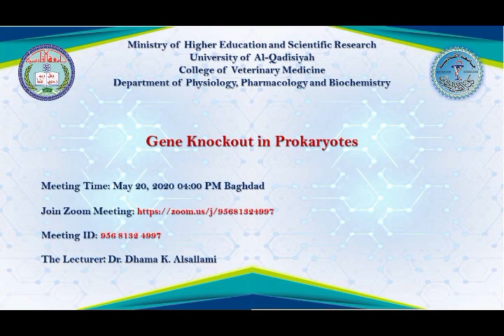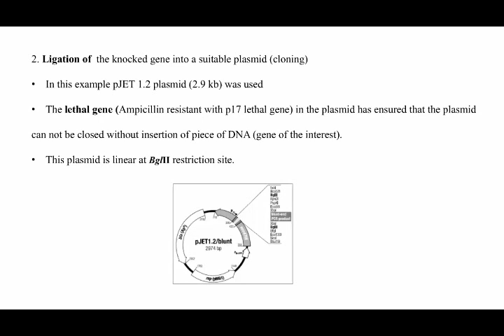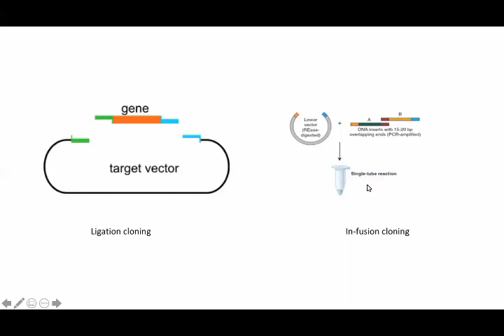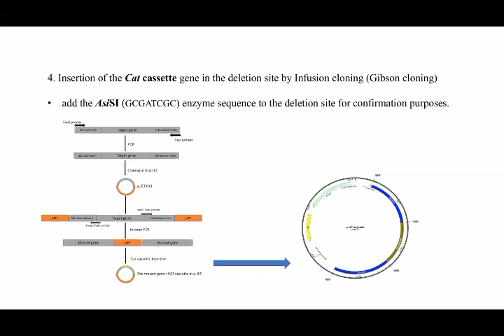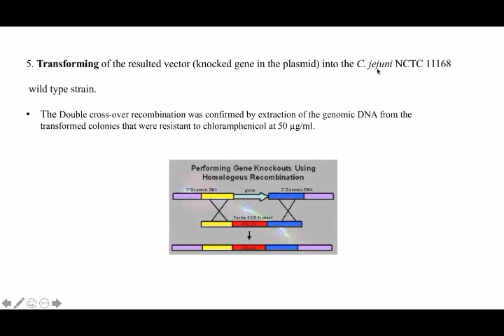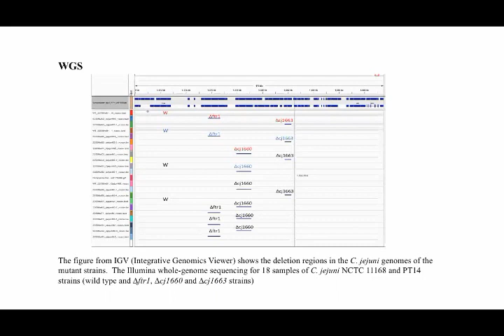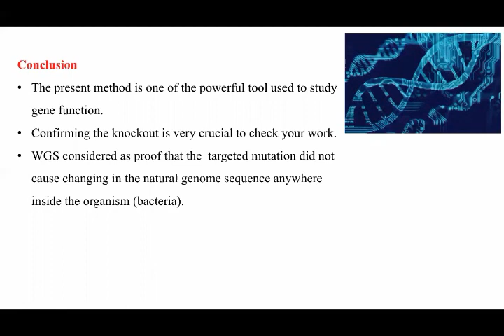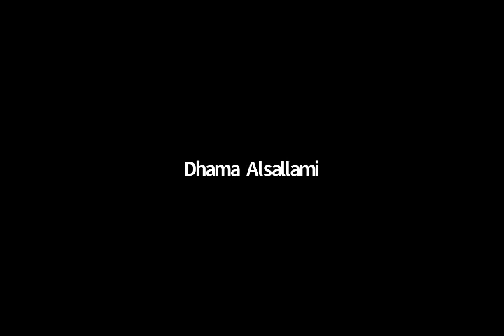007 Gene Knockout in Prokaryotes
Department of Physiology, Pharmacology and Biochemistry

Gene Knockout in Prokaryotes

Meeting Time: May 20, 2020 04:00 PM Baghdad

The Lecturer: Dr. Dhama K. Alsallami